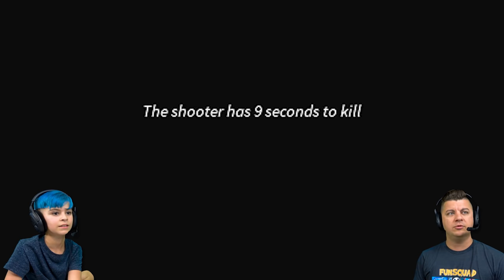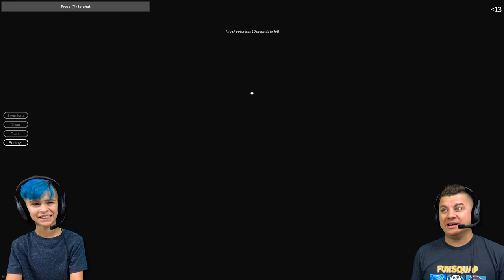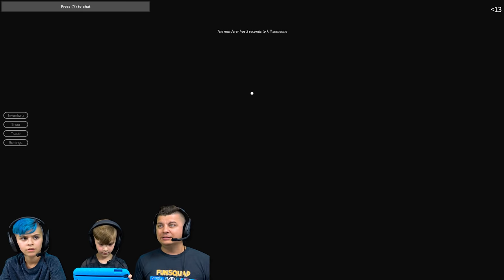ONLY ONE IS WALKING OUT OF HERE ALIVE... Breaking Point Family Roblox Gameplay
This game seriously had me on the edge of my seat its that intense! We are playing Roblox Breaking Point.

⭐️ USE CODE FUNSQUAD WHEN BUYING ROBUX ⭐️